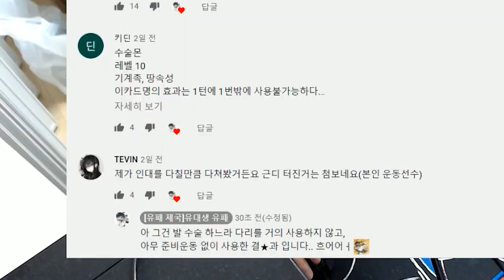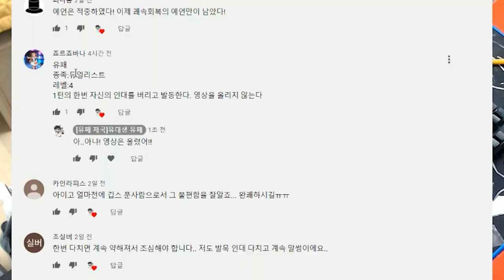WA!! WA!! 켈투자드!!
[YU'family]

1. 룰 보다 영상 미를 우선 순위 하기 때문에, 룰 미스가 있을 수 있습니다.
2. 재미를 우선순위 합니다.
3. 정상적인 덱은 보기 힘듭니다.
4. 다양한 카드를 보여주는 것이 목표 입니다.
5. 그냥 하하 웃으면 됩니다.